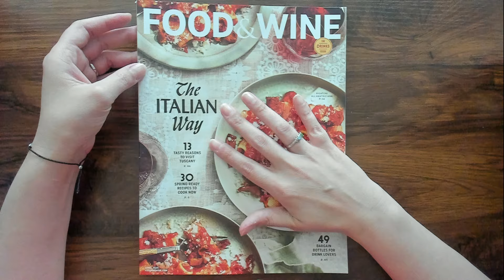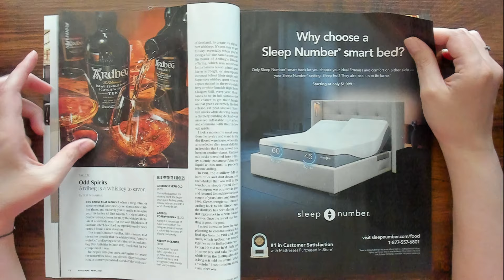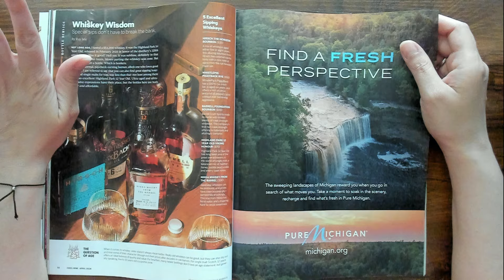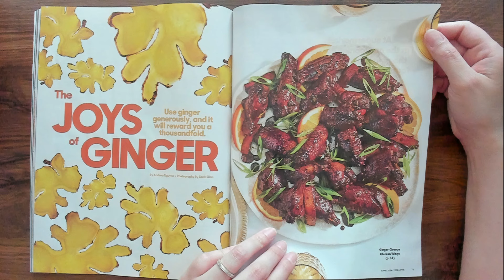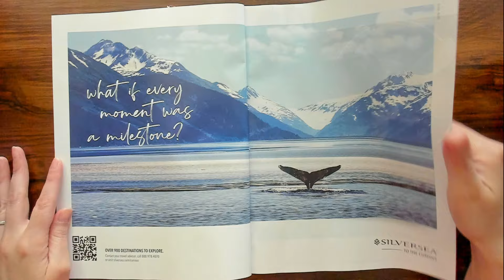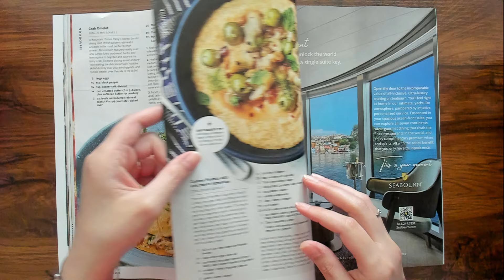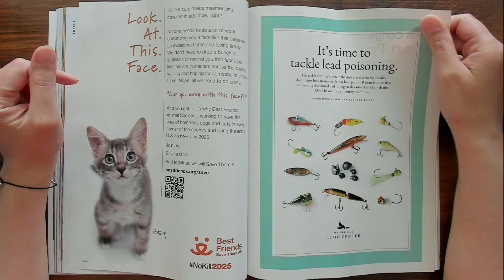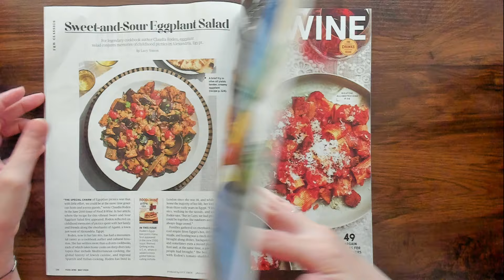ASMR Food & Wine Magazine Flip Through (Soft Spoken)